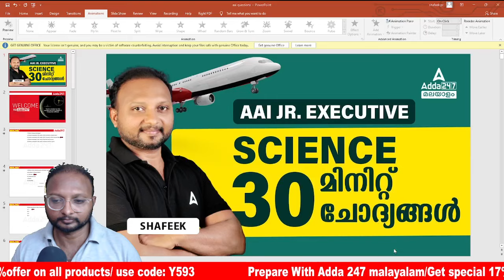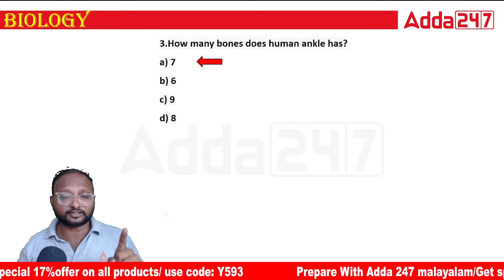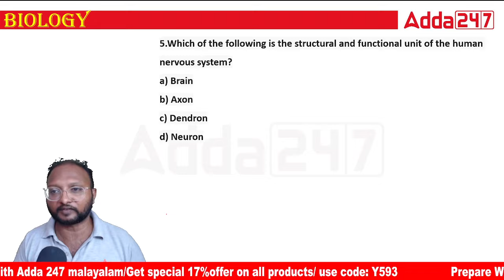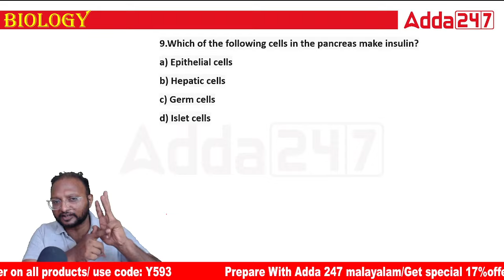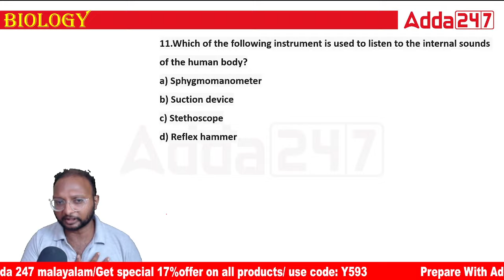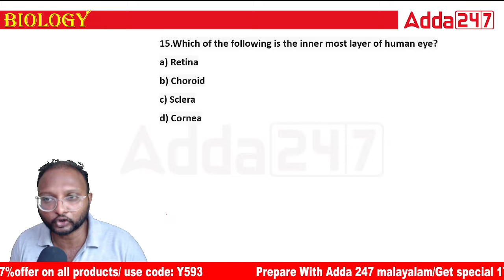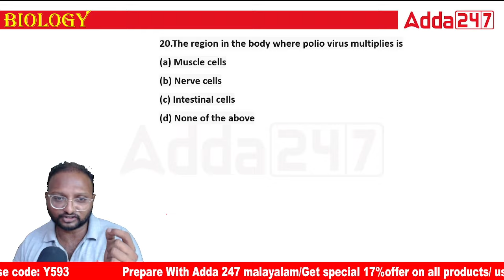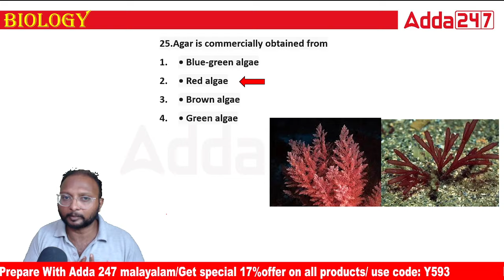AAI Recruitment 2023 | AAI Junior Executive Science Questions in Malayalam | Adda247 Malayalam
In this Video We Are Going to Discuss About AAI Recruitment 2023 | AAI Junior Executive Science Questions in Malayalam | Adda247 Malayalam

🔴 OUR CHANNELS